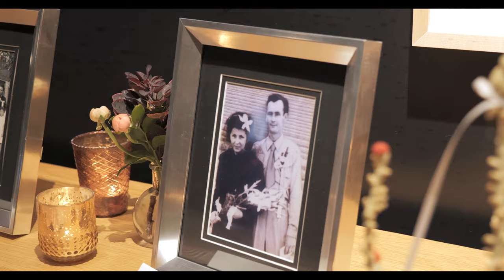Old world traditions and cultures brought out the emotions at this elegant Chicago wedding!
They met in the Ukrainian church they got married at. Old world traditions and cultures brought out the emotions at this elegant Chicago wedding!

So honored to film this wonderful couple in the backdrop of the iconic Chicago skyline.  Antin & Gretchen met and fell in love while walking past the very church they decided to get married in. Their gorgeous wedding was celebrated at peaceful pines in Chicago IL at the Amazing venue 167 green street.

Looking for wedding videography or Photography? We would love to connect with you and guide you through the process of telling your love story.

Film and Frame is a wedding videography and photography art-house studio based in Austin Texas & Chicago Illinois. We travel to all 50 states and all over the world. We would love to be your wedding videographer for your Austin, Chicago or destination wedding.

Dress Designer Info: Love Honor Bridal